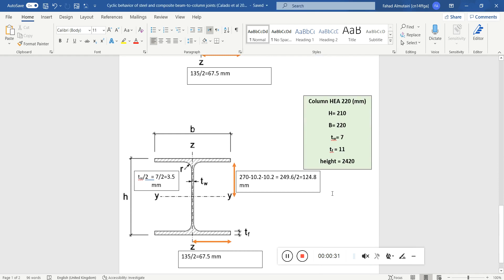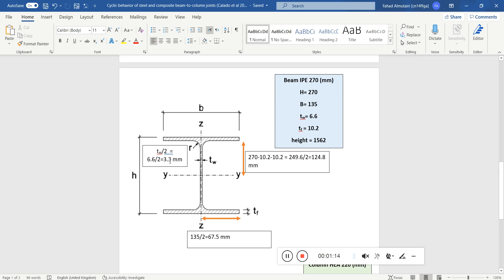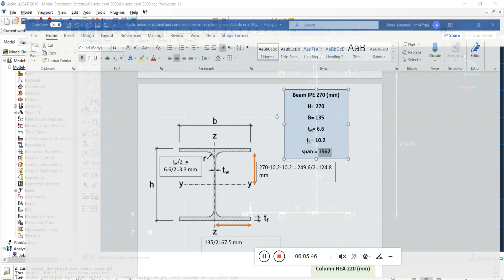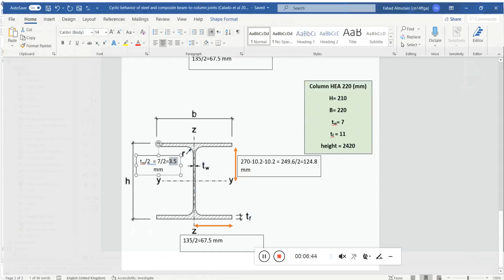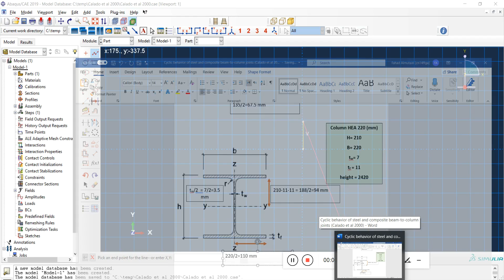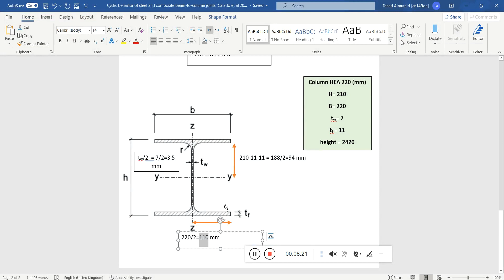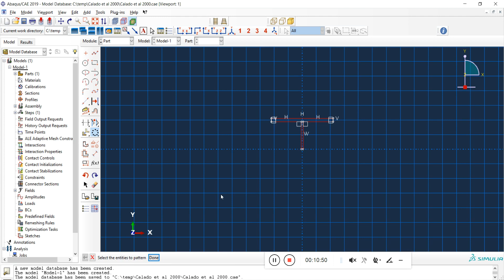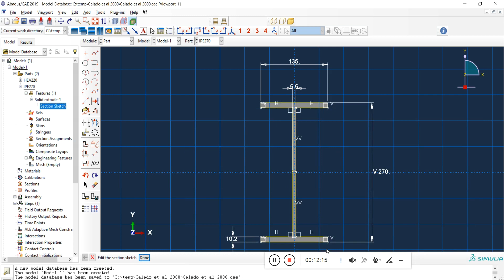Modelling Steel-Concrete Composite bolted connection (fix error and post-processing) - Part 1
This videos is part of a series of videos modelling Steel-Concrete Composite Bolted Beam-to-Column Connections.